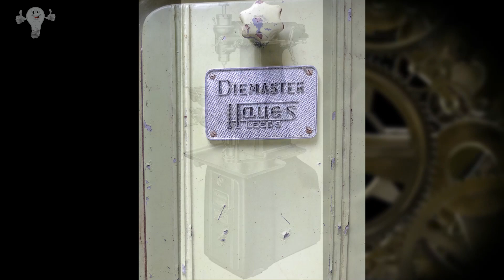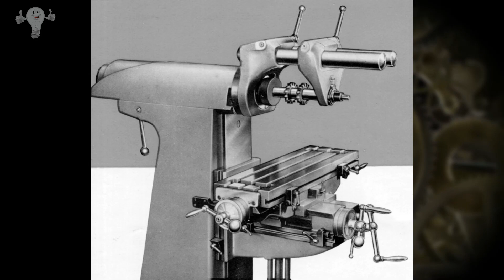Встречайте фрезерный станок с уникальным дизайном // Meet the milling machine with a unique design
Универсальный и очень редкий фрезерный станок Diemaster английского инженера Джорджа Хейса. Станок предназначался для мастеров, ценящие точность обработки как мелких, так и крупных заготовок.
A versatile and very rare Diemaster milling machine by English engineer George Hayes. The machine was intended for craftsmen who valued precision machining of both small and large workpieces.